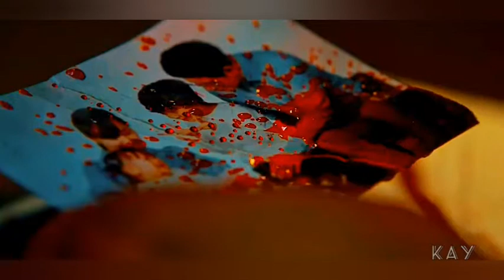SWEET HOME || Warriors